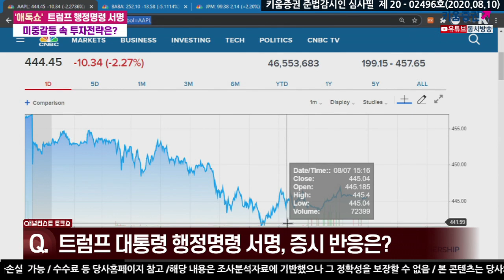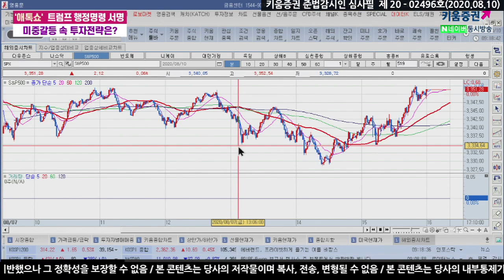트럼프 행정명령 서명 미중갈등 속 투자전략은? (애톡쇼.주식투자/20.08.10)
트럼프의 추가 부양책 관련 행정명령을 둘러싼
민주당과의 마찰이 격화되며 부양책 시행이 지연될 수 있다는 점
미국의 대 중국 제재 확대 등으로 변동성이 확대될 것 으로 전망
한편, 옵션만기일이 있다는 점을 감안 외국인의 선물 매매 동향에 주목할 필요가 있음
외국인의 경우 달러화 의 변화 및 국제유가, 그리고 경기 회복 등을 감안 매매를 한 다는 점에서
이번 주 있을 주요 기관들의 원유시장 월간 보고서 및 미-중 마찰, 추가 부양책 등으로 인한
달러화의 변화 등이 시장 변화를 이끌 듯
금요일 미 증시가 차익실현 욕구가 높아지며 대형 기술 주 및 언택트 관련주가 조정을 보였는데
이러한 주식시장뿐 만 아니라 금융시장 전반에 걸쳐
차익 실현 매물이 출회된 점이 지난 주 금요일 미 증시의 특징
이러한 경향이 확대되 는지 여부가 이번 주 가장 주목할 요인

​김주연 채널K 앵커, 서상영 키움증권 투자전략팀장